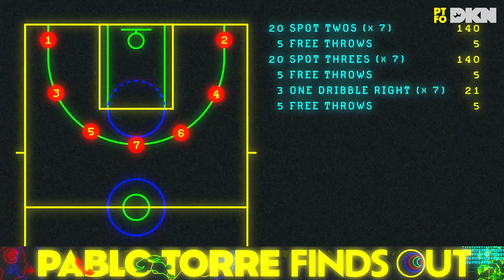JJ Redick Wants To Coach In The NBA | PTFO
He could be drawing up plays for superstars, after interviewing with the Boston Celtics, Toronto Raptors, and more. But the ESPN commentator and "Old Man & the Three" podcaster has been leading a group of middle-schoolers in Brooklyn, with the same passion and perfectionism that he brought to Duke and then 15 seasons in the pros.